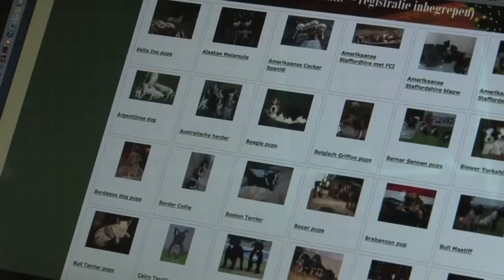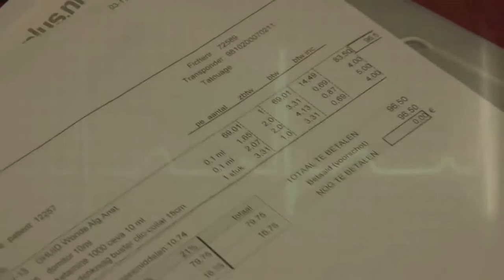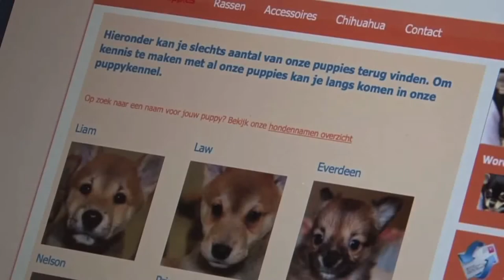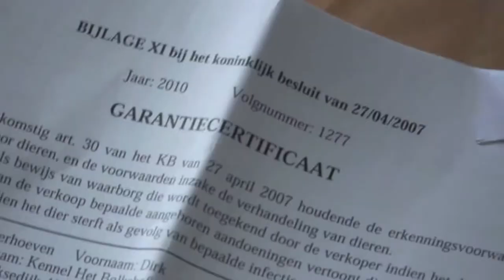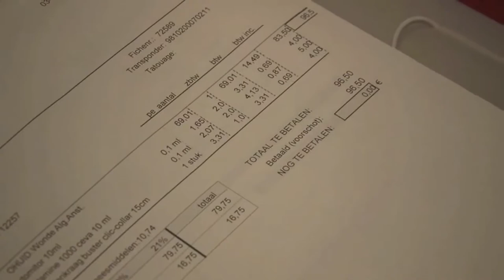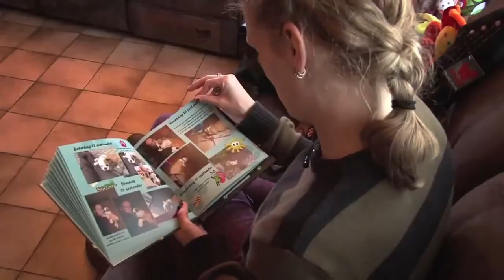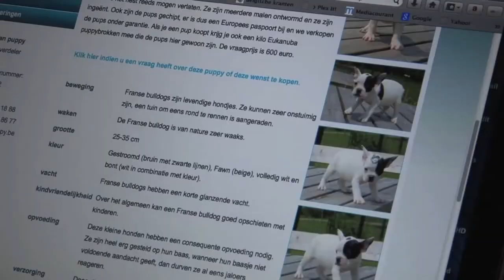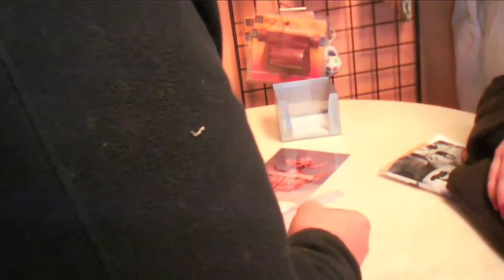Broodfokkers en Slachtoffers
Elk jaar worden er in België 150.000 nieuwe honden ingeschreven. Het grootste deel daarvan zijn echter pups afkomstig uit het broodfokcircuit. Ze worden gefokt in vreselijke omstandigheden waarbij dierenwelzijn een loos begrip is. Geldgewin is de grootste motivator.

De honden en hun baasjes zijn de grote slachtoffers. Deze reportage schetst de problematiek en toont aan dat door een laks overheidsbeleid de wantoestanden ongehinderd kunnen doorgaan. Door inteelt en de afwezigheid van enige gezondheidsregels zijn de dieren uit de broodfok vaak medisch probleemgevallen wat dan weer zorgt voor torenhoge dierenartskosten.

De reportage steunt alle dierenwelzijnsgroeperingen in hun niet aflatende strijd tegen de broodfokmaffia en ijvert voor een strengere controle van de overheid.

Als je deze video waardevol vond, like het.
Als je iemand kent die dit moet zien, deel het.
Laat me in een reactie hieronder jouw mening horen.